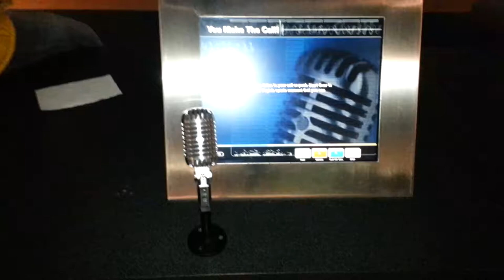Secretariat wins the triple crown. 1972 Belmont Stakes. Ace is fake!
My recording of the home stretch of the 1973 Belmont Stakes.  Secretariat wins the triple crown. Recorded at the Virginia Sports Hall of Fame Museum.  Ace is fake!!  Unrehearsed freestyle broadcasting.